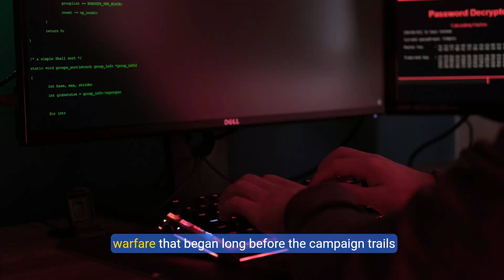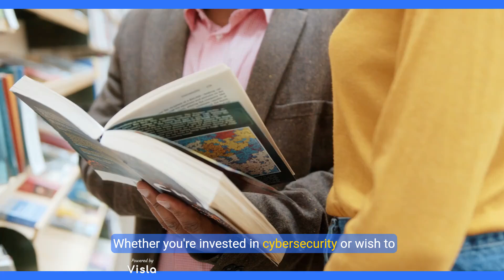Bots Against Us Unveiling Cyber Warfare in the 2016 Election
Video about the Book, "Bots Against Us" by Alan W. Silberberg.
Alan is a cybersecurity subject matter expert, and was one of the first to call out Russia for using various forms of cyberwar against the United States in the 2016 elections.
While the book has yet to be updated to include information from the September 2024 sanctions and indictments by the US Justice Department, the facts of the book stand in complete parallel with the facts of these modern day actions.